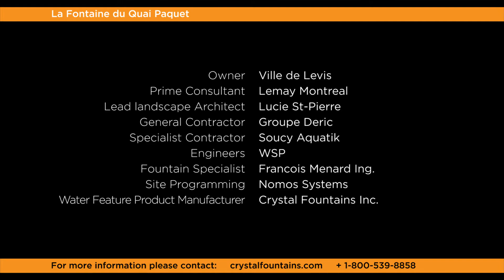Revisiting Fontaine du Quai Paquet, Levis, Quebec - Crystal Fountains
Just a quick ferry ride from Old Quebec, the historical city of Levis stands along the border of the St Lawrence River. As a popular tourist attraction, with its flourishing culture and vibrant architecture, Levis has made a commitment to revitalize its Traverse sector. Not only does this vision focus on making Levis the perfect getaway, though, the city was also recently ranked 5th among the best Canadian cities to raise children, and ranks 9th among Canada’s top cities for quality of life. To that end, the City is committed to a ten year plan focused on continuing to meet the growing needs of its visitors and residents alike.

At the forefront of this initiative, the City intends to pursue development by striking a balance between environmental concerns and reclaiming the St. Lawrence River as one of its key identifying elements. The revitalization of Traverse de Levis has been the first major step in pursuance of this goal, with the recent inauguration of la Fontaine du Quai Paquet, the most powerful water-feature of its kind in Canada. Mayor Gilles Lehouilleir proudly stated as he introduced the fountain to the eager crowd that "25 years ago people turned their backs to the river and focused to develop shopping centers, downtown. Today, we restore the river to the citizens.”

Taking up over half a football field with 160 custom jets dancing up to 9 meters in height, and illuminated by beautiful coloured LED lights, this enormous splash-pad speaks volumes to the efforts that the city is making to invigorate its public spaces and provide attractive family friendly activities. Several technical elements were extensively planned in order to design and construct a fountain of this stature. More than 10 kilometers of underground pipelines were installed to ensure proper functioning, and over 38 pumps were required to power the high-volume of jets. Keeping in line with the City’s sustainable focus, as well, the system allows for continuous reuse of the water with a filter and treatment system in an underground basin of 145 cubic meter - equivalent in size to more than 3 above ground pools!

Now a popular tourist attraction of its own, the fountain is even visible from the opposite side of the shore. The splash pad offers a play area for children, and a fun way to cool off and relax for the walkers and bikers exploring the newly developed waterfront trails. Thus, the Paquet wharf has been successfully developed combining functionality, conviviality and spectacle. There is not doubt that, as the city continues to liven up the area, the river will be restored to the citizens and Levis will remain a top destination for both visiting and settling down.

"Public infrastructure creates links between people, helps create jobs and fosters economic growth. That is why the Government of Canada is making unprecedented investments in infrastructure projects that promote sustainable development and prosperity. By funding projects such as the revitalization of the Traverse de Lévis, we are building Canada in the 21st century and ensuring the superior quality of life for future generations. "
 -The Honorable Jean-Yves Duclos, Minister of Family, Children and Social Development, on behalf of the Honorable Amarjeet Sohi, Minister of Infrastructure and Communities